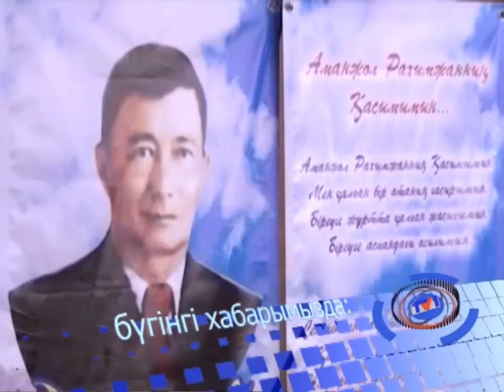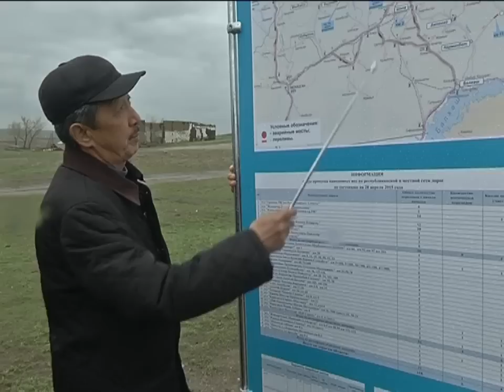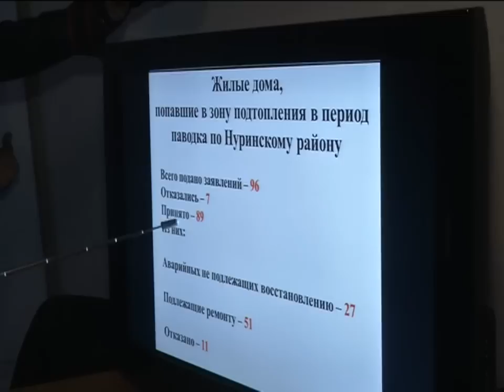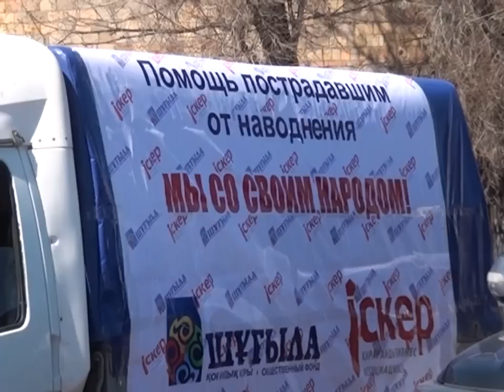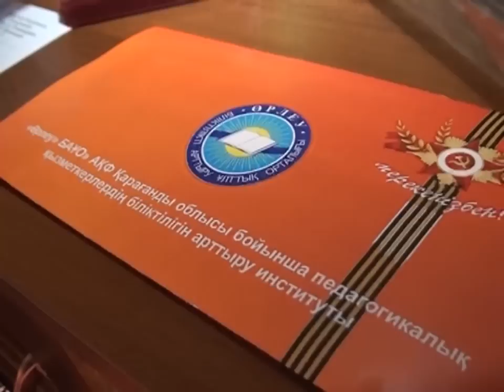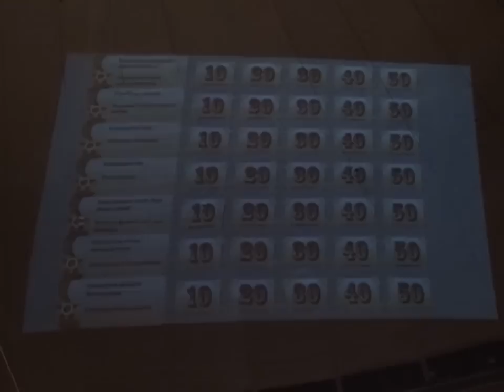30/04/2015 - Бірінші Қарағанды телеарнасының жаңалықтары